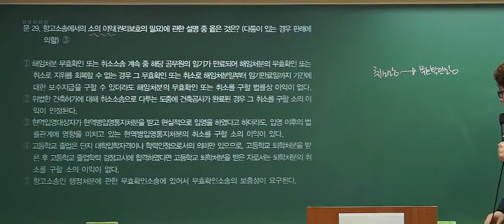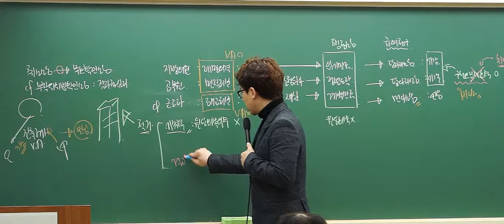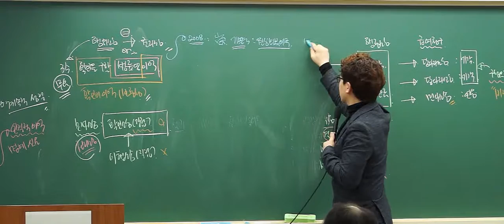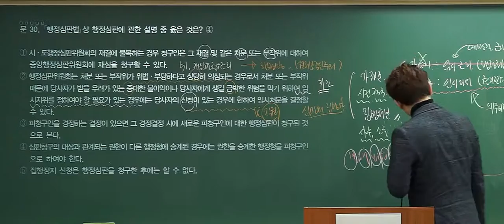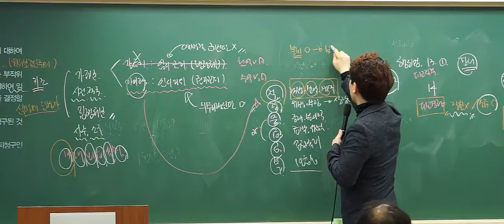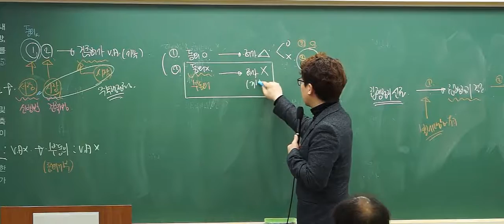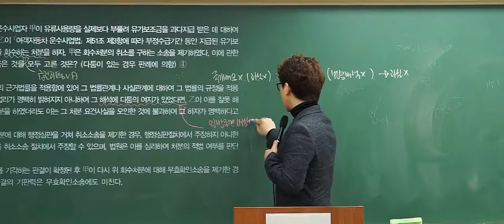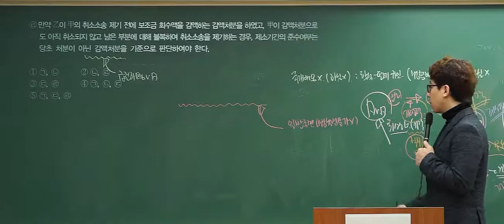[변호사시험_10] 2017 행정법(총론) 기출해설(2)